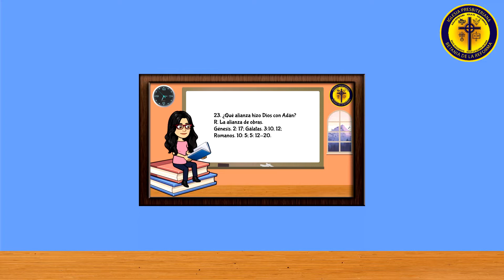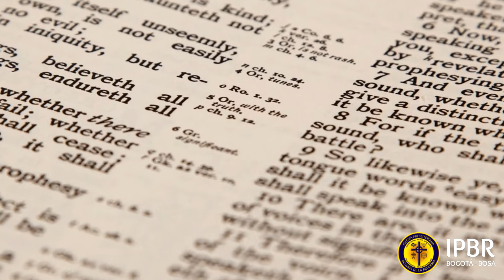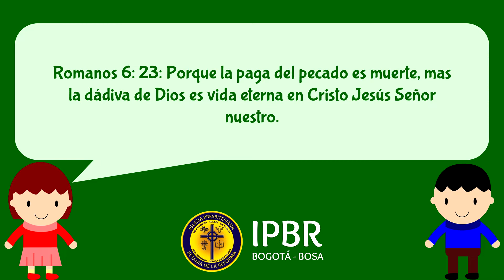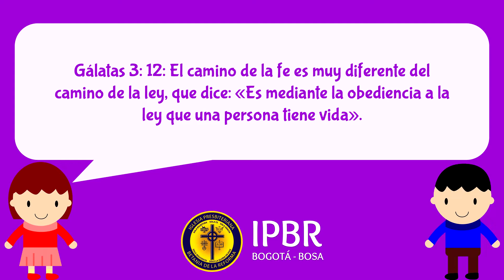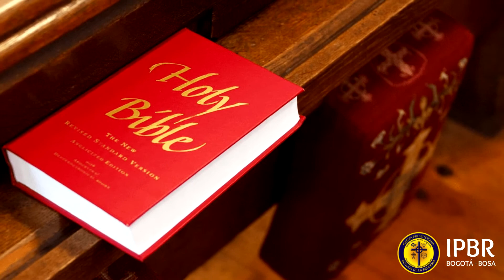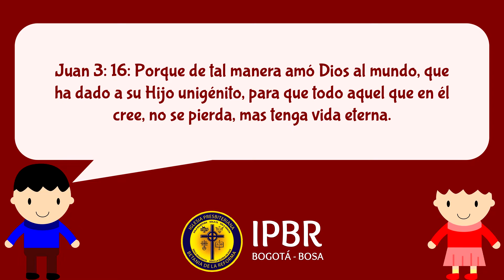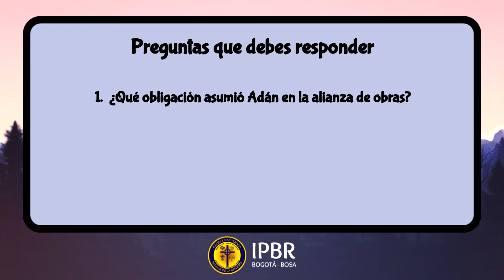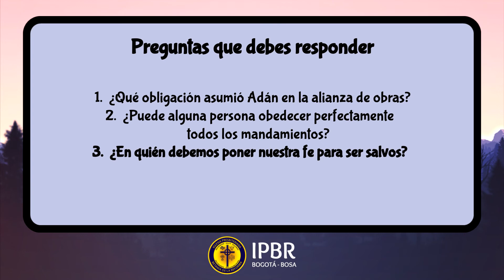Catecismo Infantil de Westminster pregunta 024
Catecismo Infantil de Westminster:
Pregunta 024:
24. ¿Qué obligación asumió Adán en la alianza de obras?
R. La obediencia perfecta a Dios.
Génesis. 2: 16-17; Romanos. 10: 5; Gálatas 3: 12.